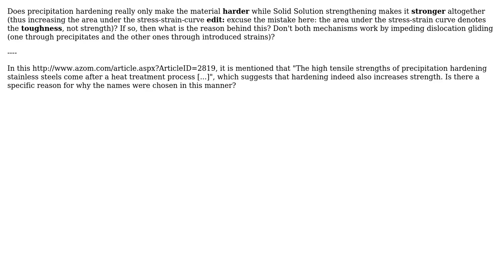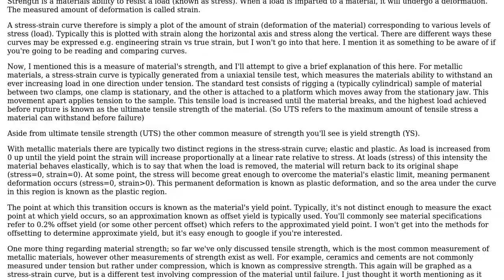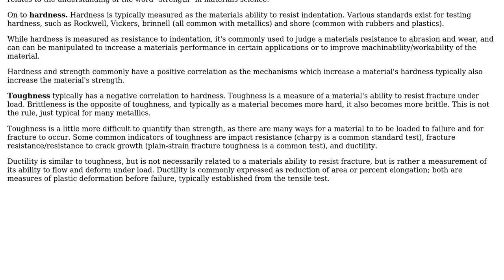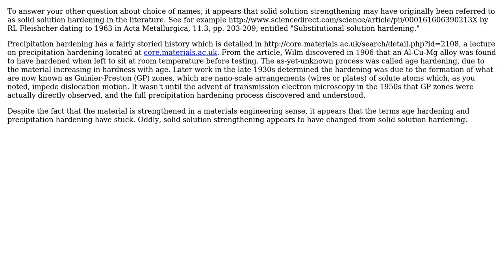Why are the processes called "Precipitation Hardening" and "Solid Solution Strenghtening"?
Engineering: Why are the processes called "Precipitation Hardening" and "Solid Solution Strenghtening"?

With thanks & praise to God, and with thanks to the many people who have made this project possible! | Content (except music & images) licensed under CC BY-SA | Music | Images & others | With thanks to user zero user wwarriner user Chris Mueller user Chris Johns user CBRF23 and the Stack Exchange Network Trademarks are property of their respective owners. You are responsible for your own actions.